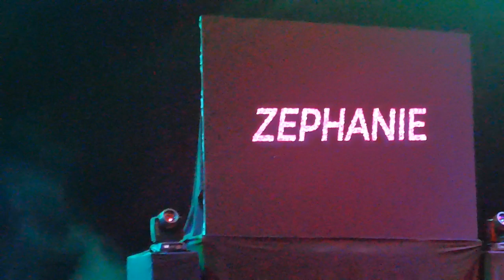Zephanie Dimaranan sings Kilometro by Sarah Geronimo Brian McFadden concert at New Frontier Theatre